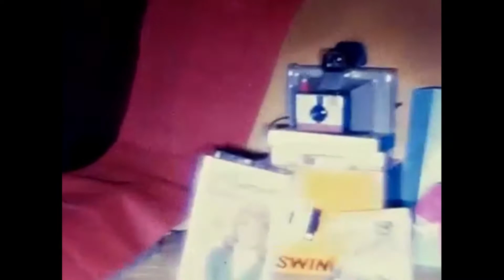CHRISTMAS 1970 Super8 Color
Super8 COLOR 1970 Christmas